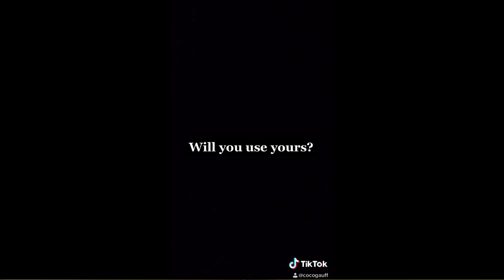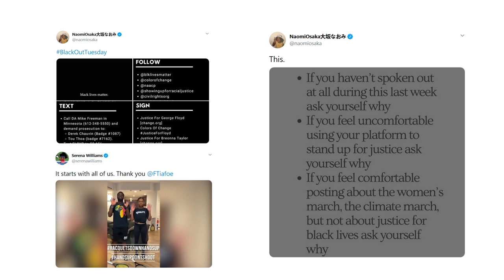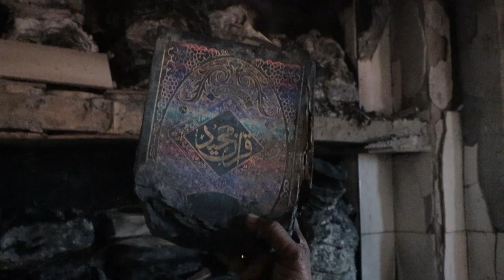blacklivesmatter When Will India’s Sporting Icons Speak Up for Our Minorities?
The custodial killing of George Floyd on May 25, 2020 brought systemic racism in the United States to front pages of newspapers across the world once again. The horrific circumstances of Floyd’s death are, unfortunately, far from an exception. Violence against minorities, black men in particular, has become a feature of that society. Millions of American residents have taken to the streets in protest and millions more have expressed solidarity across social media platforms. India’s celebrities and sports icons have also chosen to express their views on the state of minorities in the USA. But, what happens when minorities are at the receiving end of violence and injustice in our own country? Why do we find it so difficult to empathise and show solidarity? What are the people we put on pedestals, and regard as demi-gods, afraid of? Why do we refuse to hold our elected representatives responsible, for excesses of the state or for errors of omission and negligence, when it comes to students, women, Muslims, Christians, Dalits, Adivasis, sexual minorities and others in India? And how long will we continue to celebrate the work and lives of those who refuse to take a stand when the going gets tough in our own homes? NewsClick’s Leslie Xavier, Vaibhav Raghunandan and Siddhanth Aney debate.